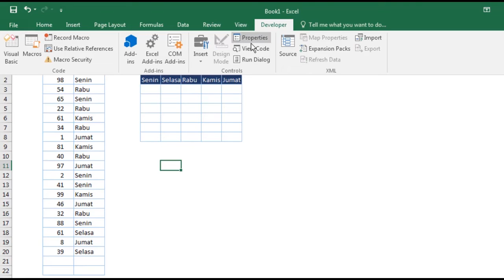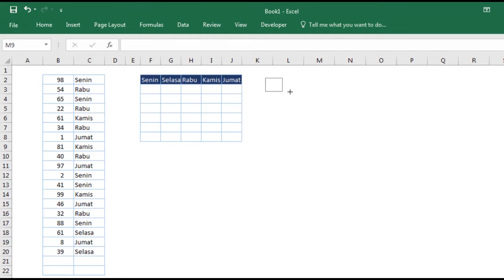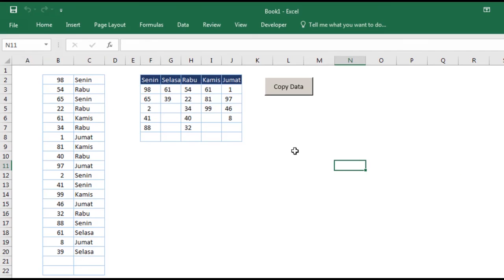Copy Data Sesuai Kriteria Hari Sekali Klik Pake VBA Excel